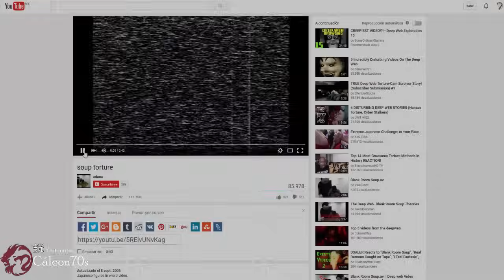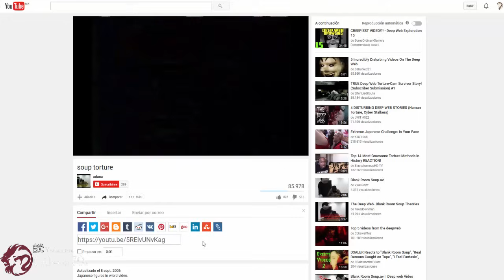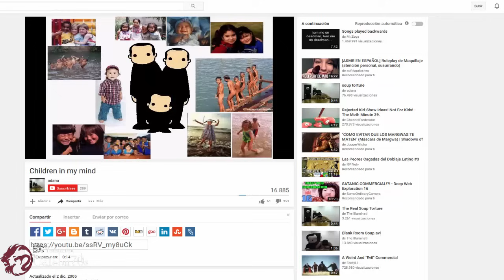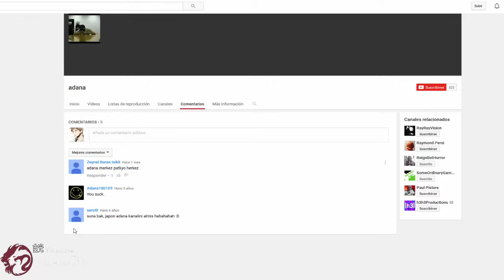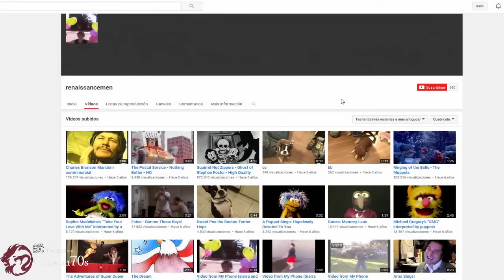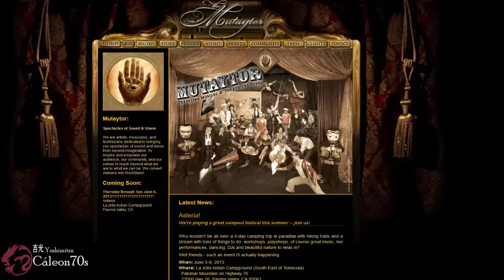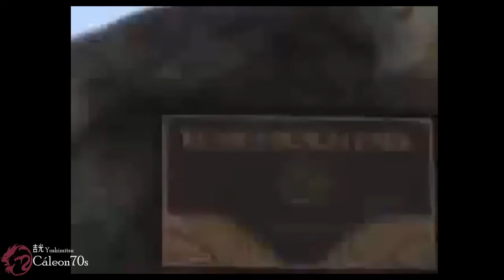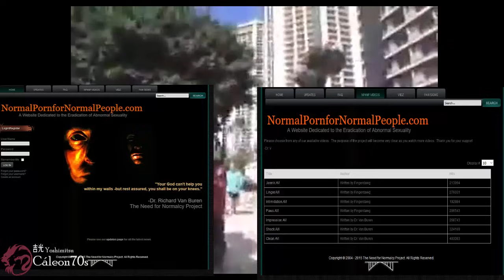La Verdad De Blank Room Soup.avi (Torture Soup)